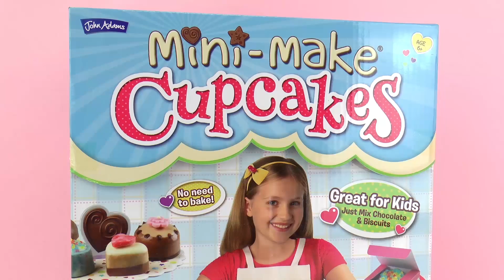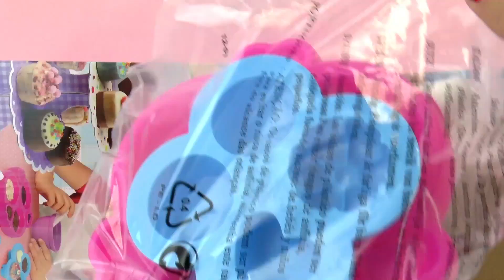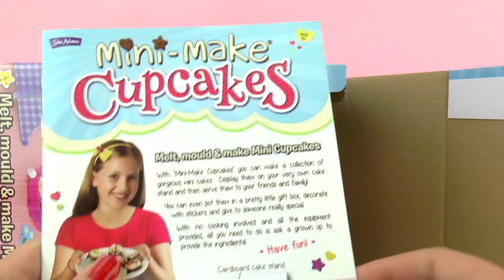اصنع بنفسك الكاب كيز فى المنزل و النتيجة مذهلة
يمكن ايضا ان تكون هذة القنوات مفيدة لكم:
يمكن ايضا ان تكون هذة القوائم مفيدة لكم: